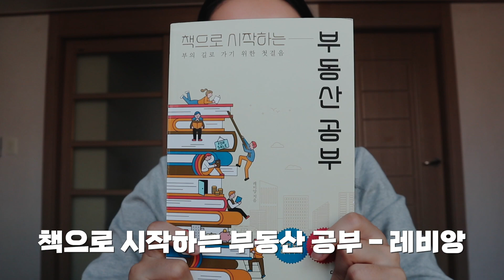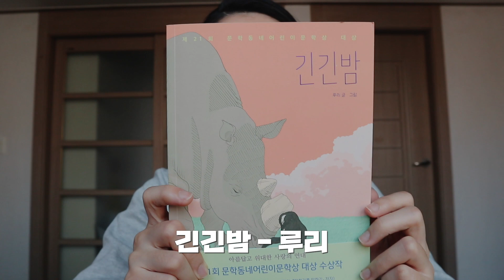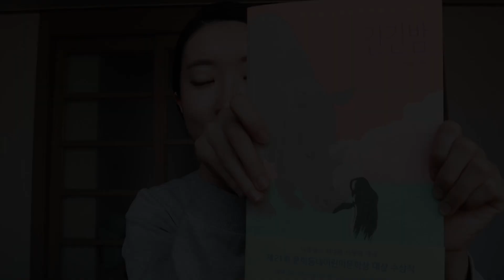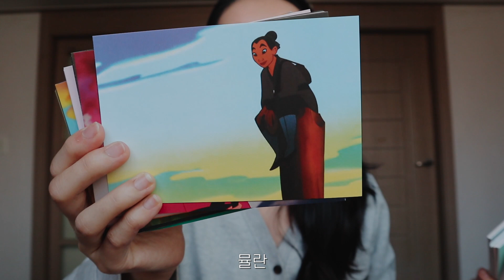VLOG|당신의 20대는 어땠나요? | 25살 10월의 기억 [Self Interview]| (오징어게임,태권도, 필라테스, 취업, 만화책, 디즈니엽서북, 책)백지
안녕하세요
백지입니다!

오늘은 10월의 '셀프인터뷰' 컨텐츠를 준비했는데요! 이틀이나 늦게 업로드를 합니다 ..😌
이 컨텐츠를 찍게 된 계기는 바로 '시월필름' 시월님 영상을 보고 너무 인상깊어서 저도 도전을 해보았답니다.
시월님과 달리 문장 구사력이 어눌하지만, 제 자신을 기록하고 여러분들과 소통할 만한 컨텐츠라고 생각해요!

여러분은 10월에 무엇을 하셨나요?☺️

오늘도 제 일상에 찾아와주셔서 감사합니다.
백지올림🤍